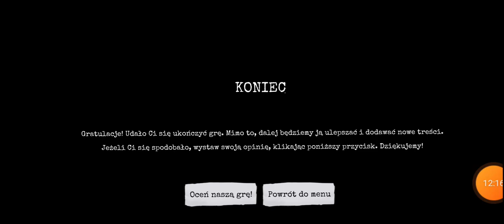Mit na extreme w 1.9.1